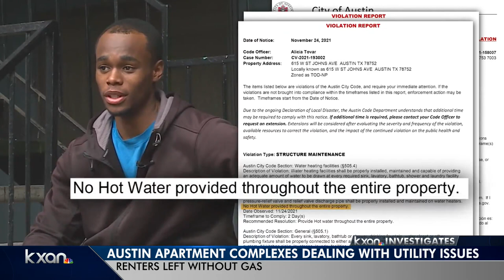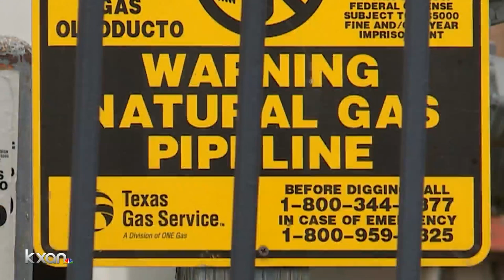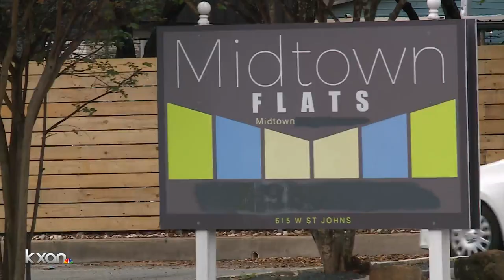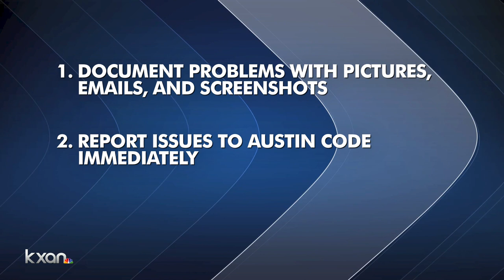Austin complex goes five weeks without heat, hot water, working stoves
Weeks before Thanksgiving, the Texas Gas Service cut off the gas to the apartment, Midtown Flats, after a gas leak was discovered in the pipes of the building. It was turned back on a little more than a week before Christmas on Dec. 15.